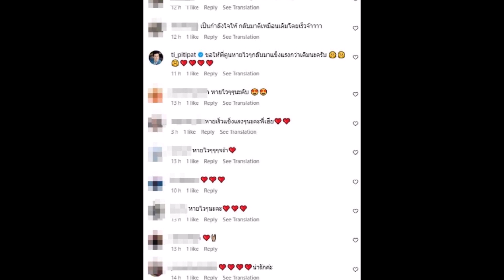ลั่นสงสารภรรยา ‘ก้อย รัชวิน’ อุ้มท้อง 5 เดือน ทำสิ่งนี้หลัง ‘ตูน’ เข้าโรงพยาบาล